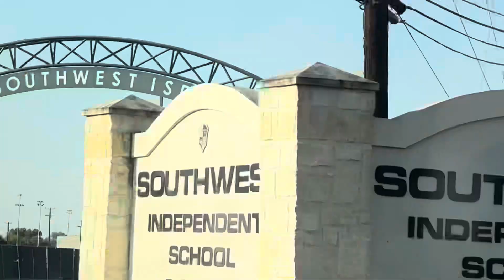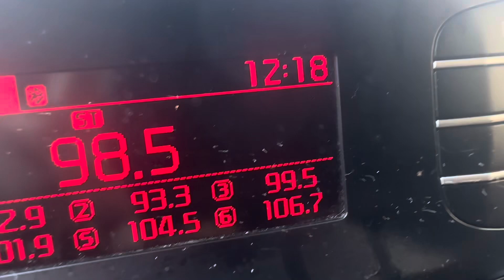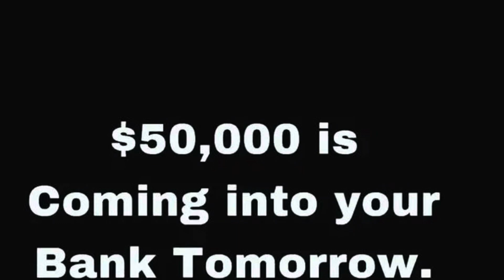NELLA “A” FILMZ PRESENTS: CRYSTYLE HOLLYWOOD SOUL ACTRESS ARRIVES @MMC STUDIO….